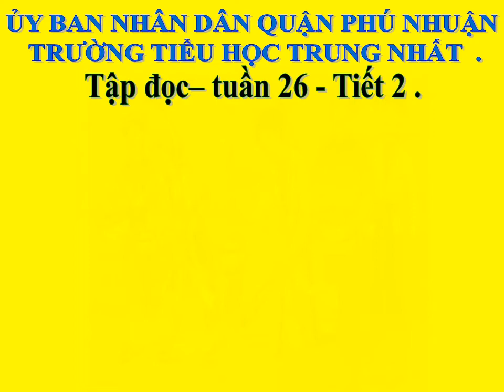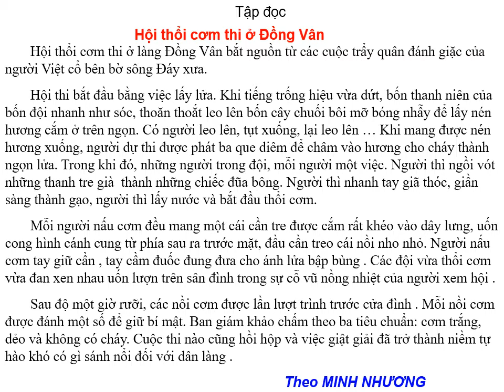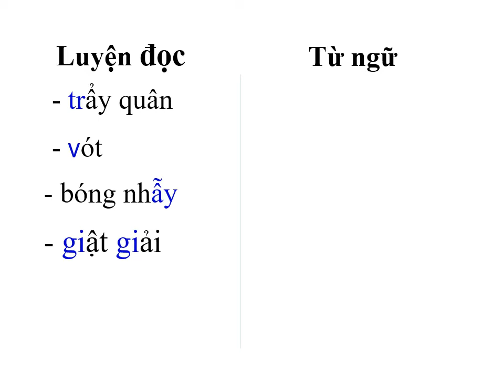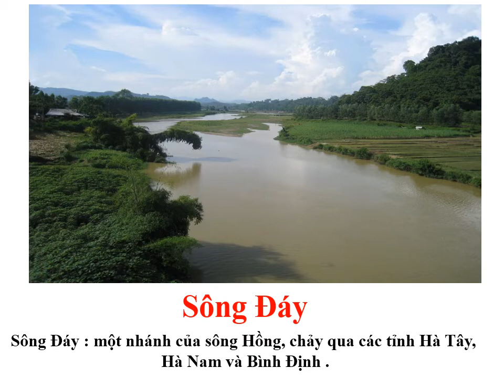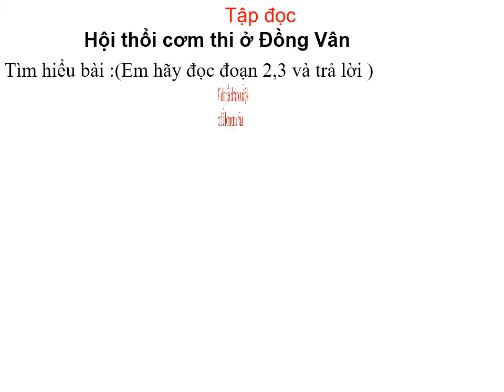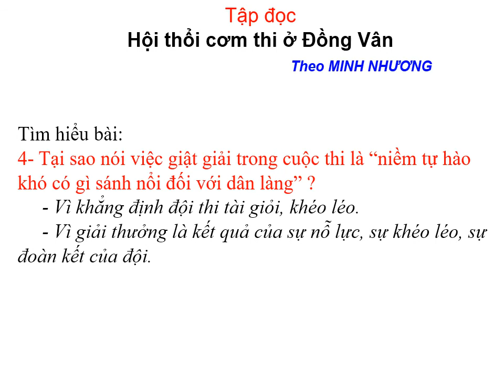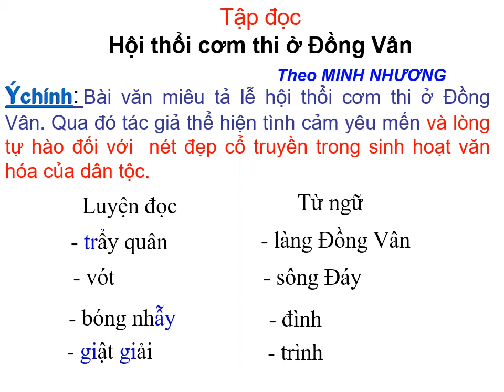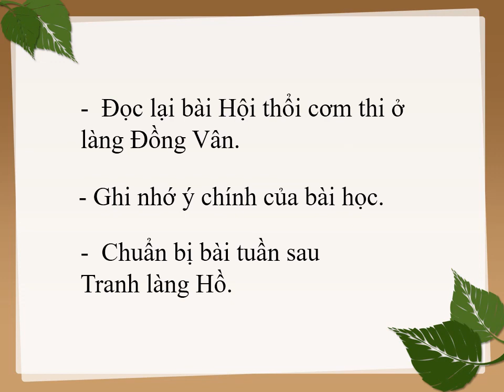KHỐI 5 Tuần 26 TẬP ĐỌC TIẾT 2 BÀI Hội thổi cơm thi ở Đồng Vân436